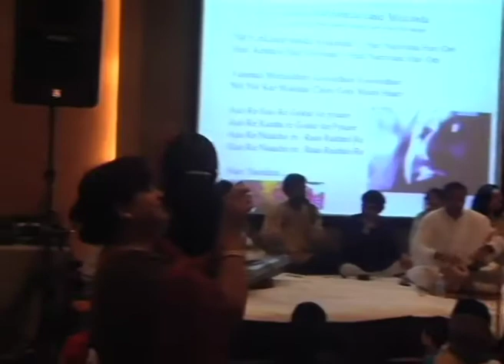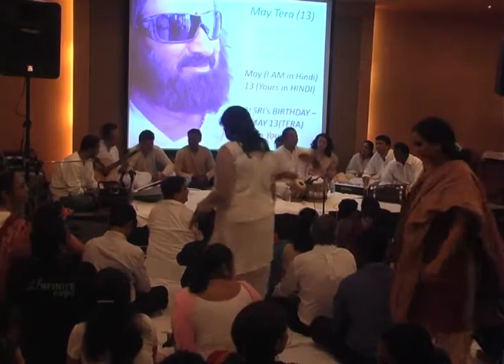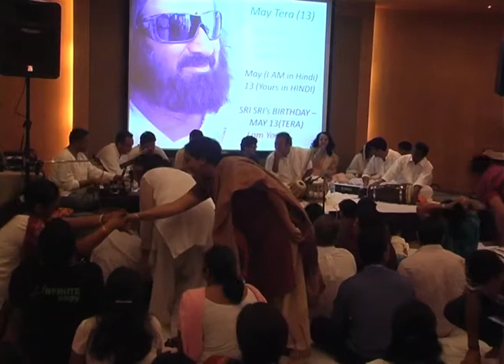Masti(Satsung) on Bday(13 May).m4v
"Have fun. Take life lightly and seriously too. If you take life all serious, it is very boring. If you take it as all fun, it becomes frivolous, superficial. You should have depth. Life should be silence and celebration, a combination of both. Be dispassionate, totally centred and totally passionate to bring transformation.

Passion for transformation and dispassion for momentary pleasure -- these two can make you a very, very deep person. If you walk this path, you will have no dearth for anything, all will happen at the right time..." :) Sri Sri